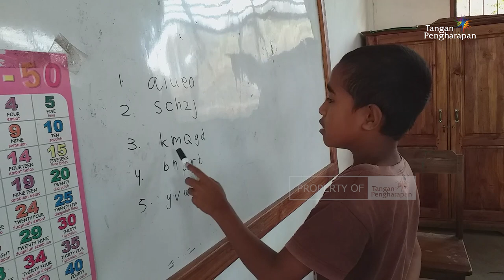Mengejar Cita-Citanya Menjadi Guru - Cerita Anak Pedalaman